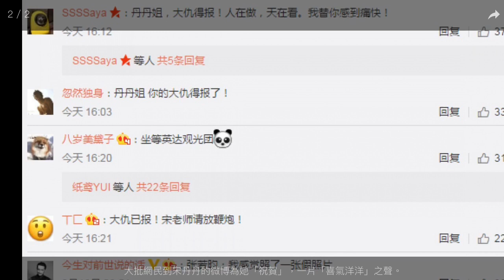英達在美國遭起訴：涉嫌偷稅洗錢罪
中國著名導演英達移民美國安居，但被指控偷稅漏稅與洗錢。英達被美國稅務部門盯上，調查發現采用不高于美國申報存款金額方法，分數十次將美元存進多個銀行戶頭。美國法律對此類指控有10年監禁以及巨額罰款的定罪規定，此案今天在中國國內各大網站被熱報。